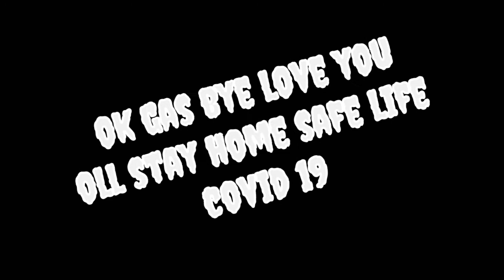720 24 4 57 May262021.junarye of n.lakra.covide 19my stay home save life .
Tha video is main kalavathi make clarity on the YouTube channel. Stay home save life  covid 19.
Myself only people condition shaf.how live in rant room any suchiton on?first kalavathi make is chanil this channel is very is not beauty but where condition is better I have not in work from home but I am study on YouTube channel in work then please people from now giving safe stay home and your house best of luck only few public safety